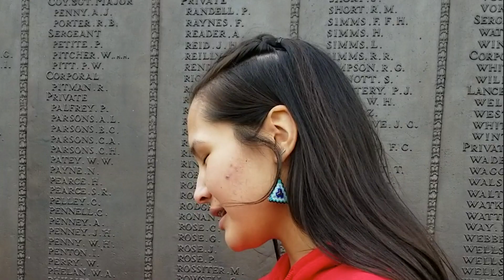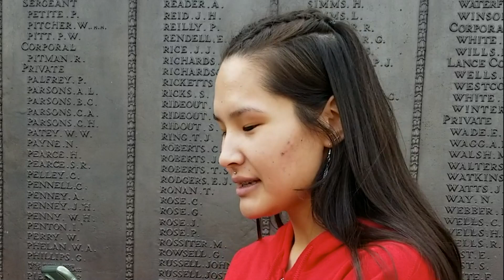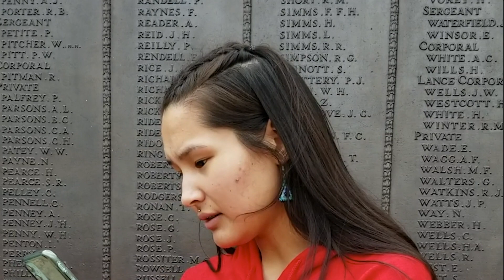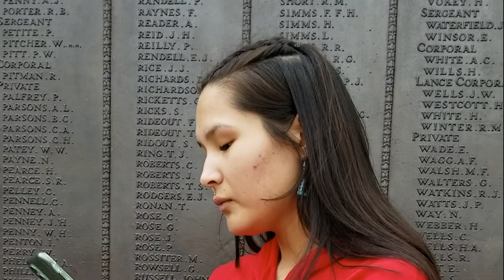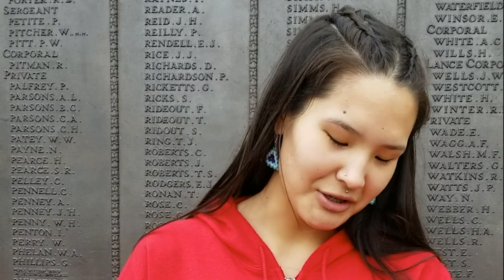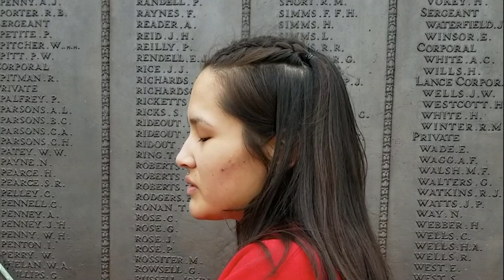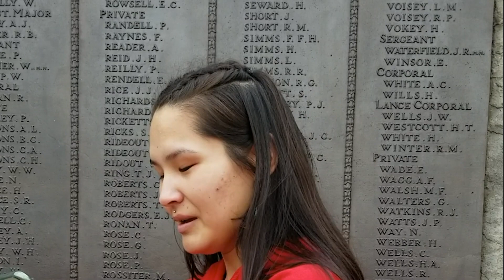Connecting with Inuk Soldier John Shiwak - Vimy Foundation Student Video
Join Vimy Foundation student alum, Kristen McCallum, in sharing the story of John Shiwack, an Inuk veteran of the First World War, and her connection to him.

The Vimy Foundation is a leading voice on the First World War in Canada. For more information on education resources and programs offered by the Vimy Foundation, please visit: